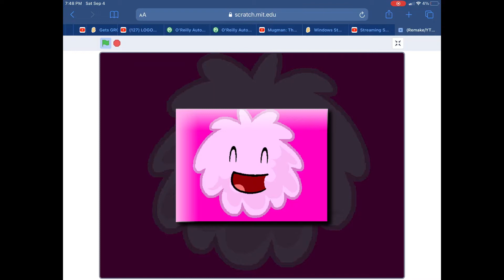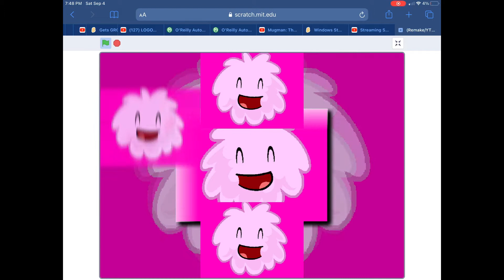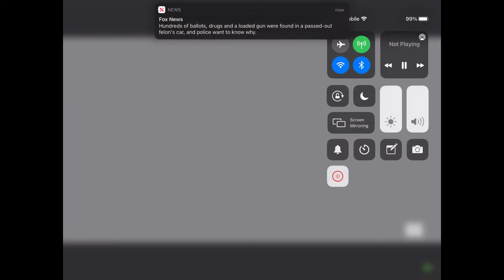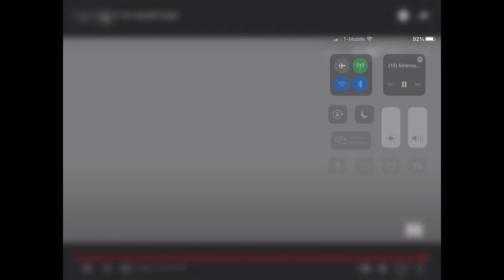Shuric scan slow